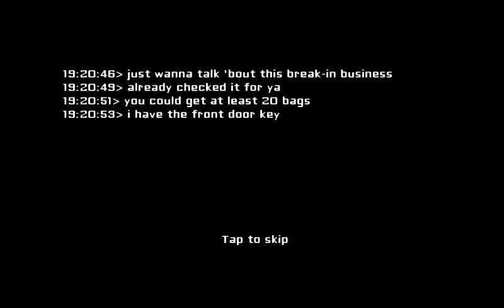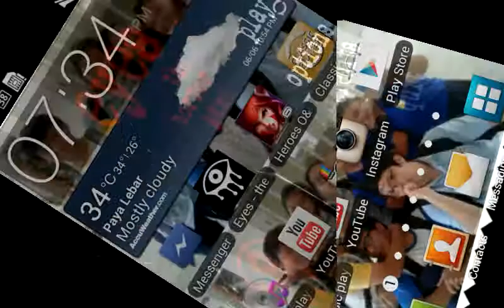Eyes the horror gameplay with Gerald !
Hey guys we are back for another android gameplay with my friend Gerald well i just wanna say please do like and subscribe that would really help me alot :) Well Allen gamerdroid out :)